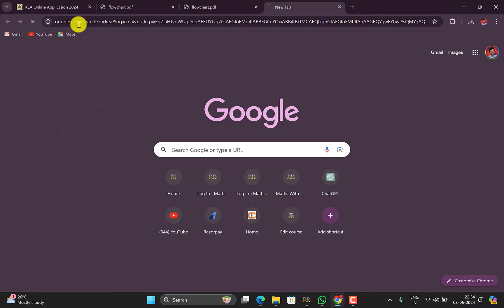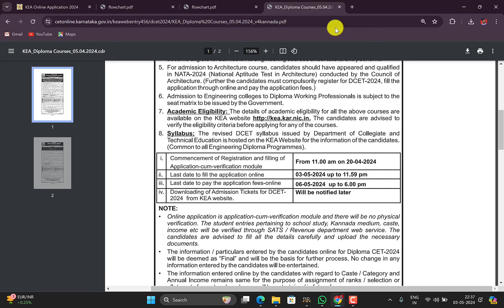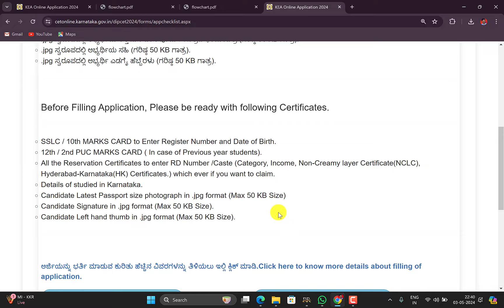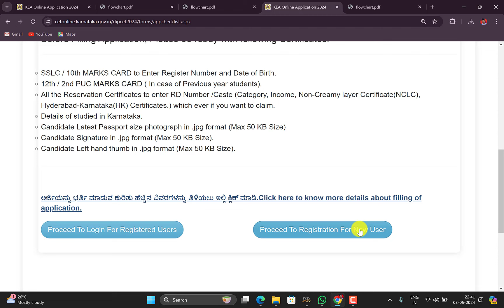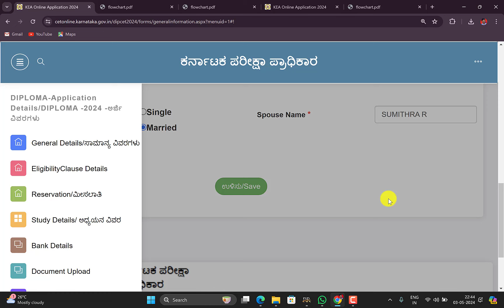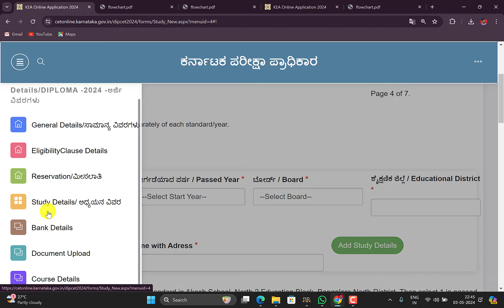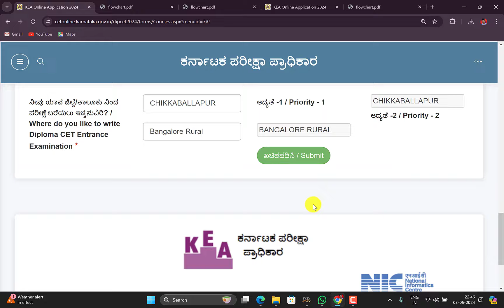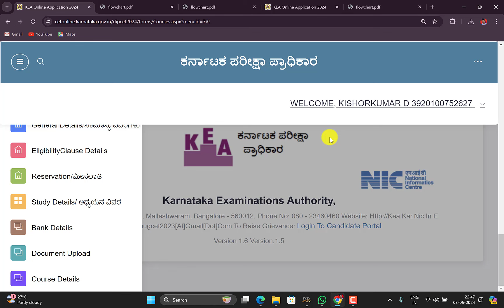Diploma DCET 2024 || Application step by step || Last Date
🌟 Exciting Announcement: Karnataka Diplomacy 2024 Dates & Even Semester Exam Update! 📚

Attention all Karnataka Diplomacy enthusiasts and students gearing up for their even semester exams! We have some important updates to share with you.

In collaboration with the esteemed Ravi Nandi YouTube channel, we're thrilled to announce the release of the Karnataka Diplomacy 2024 dates along with crucial updates regarding the even semester exam schedule.

Whether you're a student, educator, or simply interested in Karnataka's diplomatic affairs, this announcement is not to be missed. Stay ahead of the curve and mark your calendars!

To make this information even more accessible, we're delivering these updates directly to your fingertips through the Ravi Nandi YouTube channel's mobile application. With just a few taps, you can stay informed and plan your schedule effectively.

Join us for this exclusive announcement on Ravi Nandi's YouTube channel as we unveil the dates and details that will shape your academic and diplomatic journey in 2024.

See you there! Let's navigate Karnataka's diplomatic landscape together. 🌍✨